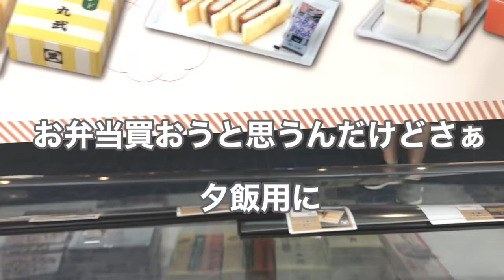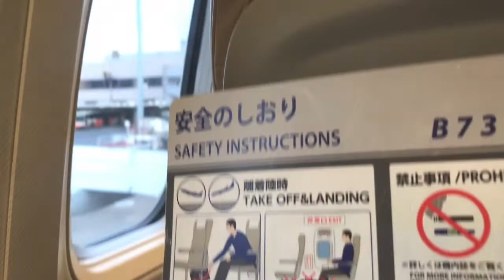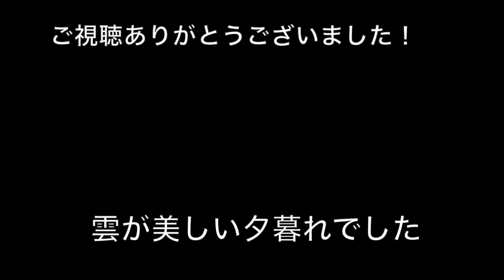夕暮れの離陸 羽田→新千歳 SKY 727便｜2021/07/20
羽田空港から新千歳空港へスカイマーク便で夕暮れの離陸です。2021年7月20日の夕方18時25分発SKY727便。28Aの窓からの撮影です。この日は、曇り空での出発です。そのおかげなのか、幻想的な夕暮れの雲の様子が動画後半でお楽しみいただけます。
夕暮れのフライトに搭乗する際は、雲の上の景色への期待も毎回大きいです。

前半は、東京から札幌に夏休みで帰省する長男と合流しての羽田空港での様子。搭乗までの親子のやりとりもよかったらみてやってください。

今回は6/20から7/20の1ヶ月の東京滞在となりました。実家の事業の手伝いと東京に住む母がコロナワクチンを接種するために心配だからそばにいて欲しいとのこともありました。
遠距離に暮らす親とのこれからも考えると、今回のように一度いくと長い滞在になるのは否めないかな、と思っています。

00:00 　羽田空港のスカイマークで搭乗手続き
01:10     空弁購入（自宅の夕食用です）
01:54     羽田空港第一ターミナル22番ゲートから搭乗
02:33    バタバタと着席　A28
03:57    出発〜runway　　SKY 727
11:22    着陸の飛行機にはしゃぐ
13:39    離陸の合図
15:10   東京湾上空
17:12   富士山が夕暮れの雲から頂上を出す
17:55   雲の層と夕暮れの太陽
19:19   雲が織りなす幻想的な風景に感激する